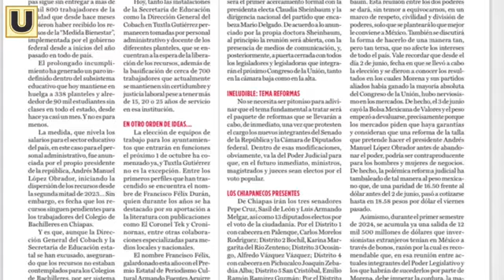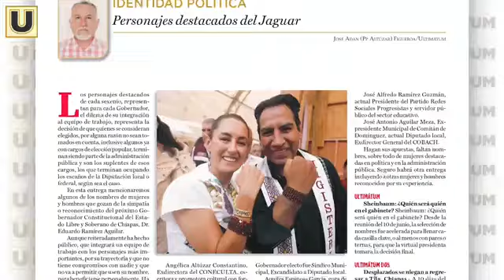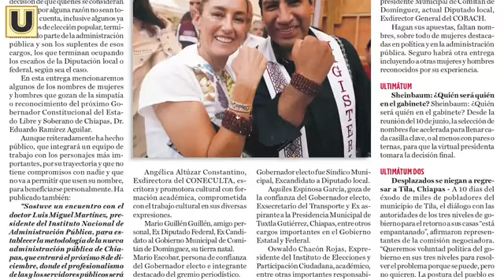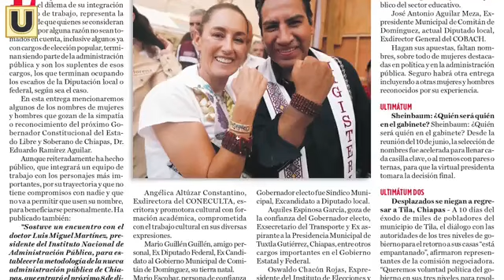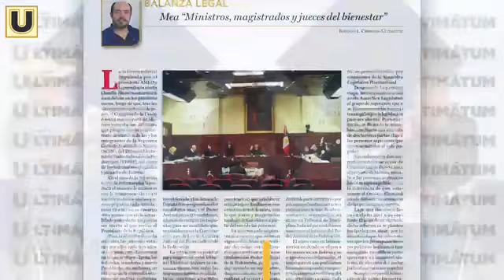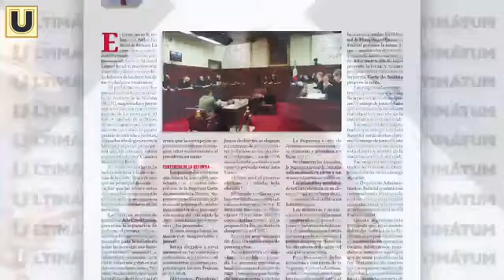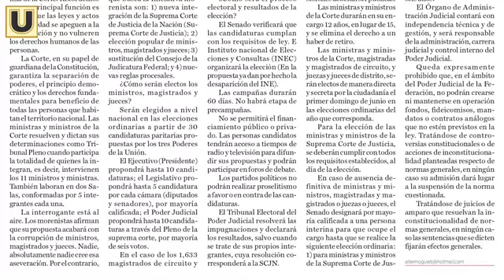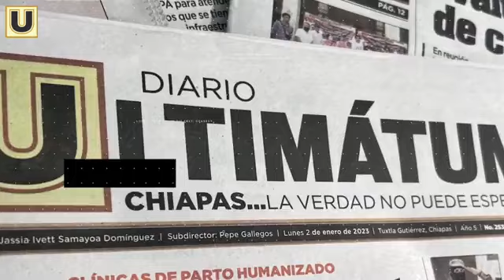¡ARSENAL DE PLUMAS! - 18 de junio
TAROT POLÍTICO | Cónclave: Legisladoras y legisladores con Sheinbaum
La trascendental reunión, que se llevará a cabo en el World Trade Center (WTC) de la capital mexicana.

EN LA MIRA | Siguen pendientes 200 mdp para trabajadores del Cobach
Desde hace meses debieron haber recibido los recursos de la “Medida Bienestar”.

BALANZA LEGAL | Mea “Ministros, magistrados y jueces del bienestar”
De acuerdo con la propuesta del presidente López Obrador todas las personas que actualmente son ministros, jueces y magistrados dejarán su cargo el día en que tomen posesión los nuevos ministros, jueces y magistrados, ya elegidos por voto popular.
✍🏽Rodolfo L. Chanona

IDENTIDAD POLÍTICA | Personajes destacados del Jaguar
En esta entrega mencionaremos algunos de los nombres de mujeres y hombres que gozan de la simpatía o reconocimiento del próximo Gobernador.

ACÁ ENTRE NOS | Muchos creen que la nueva Corte será peor que la de ahora
El problema no es si los ministros de la Suprema Corte de Justicia de la Nación (SCJN), magistrados y jueces van a ser electos con el voto popular de los mexicanos.